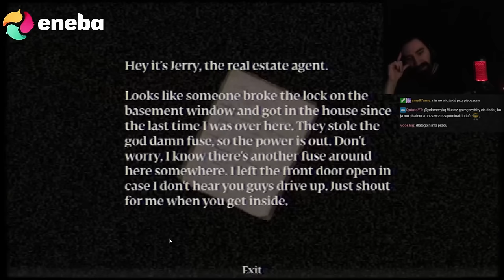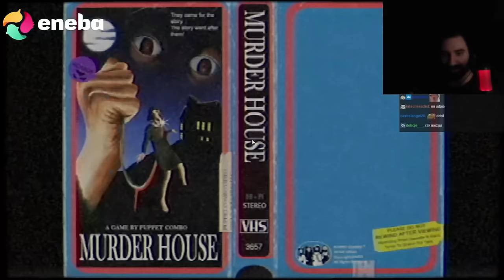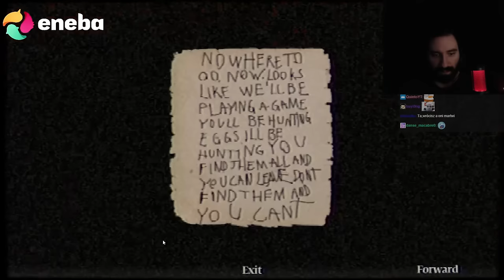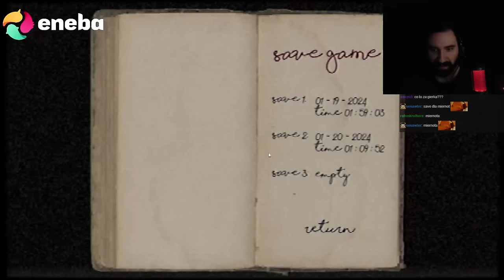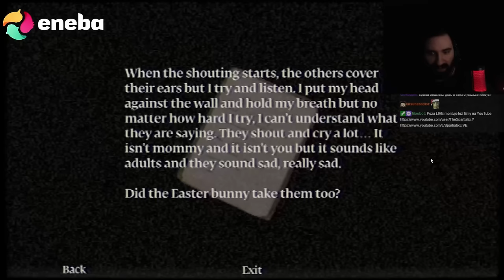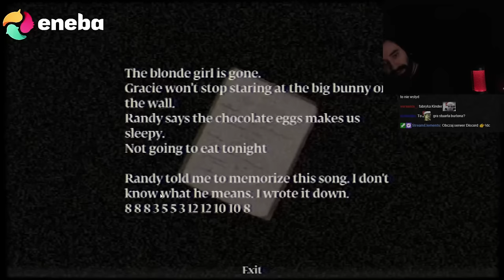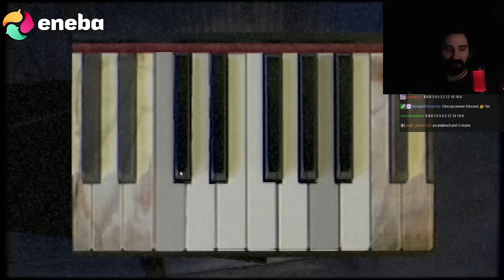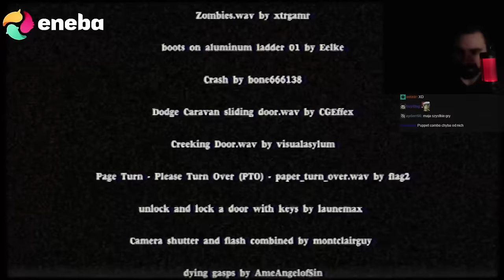MURDER HOUSE - STRASZNY HORROR W STARYM STYLU 💀 | CAŁA GRA